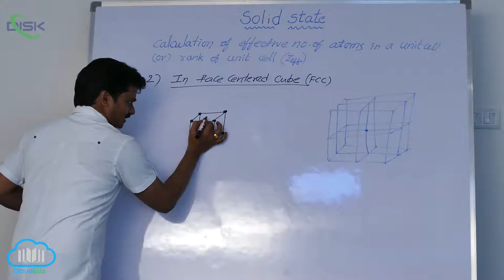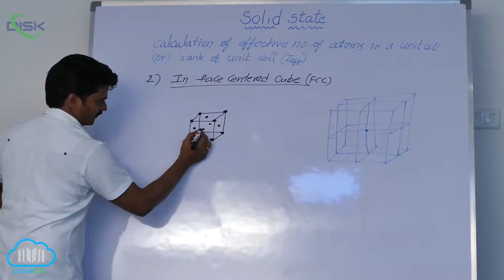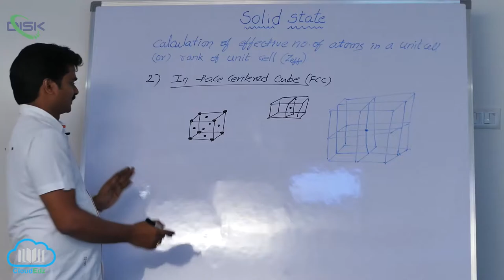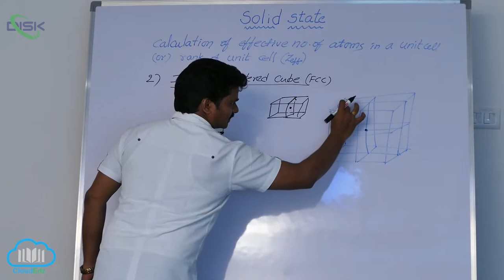Number of Atoms in a Unit Cell || Number Atoms in a Face Centred Cubic Unit Cell || Disk Telangana